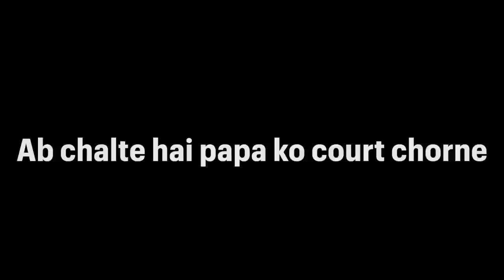आए हमारे घर 😍 घर आते ही ढूंढने लगे Kriyansh को